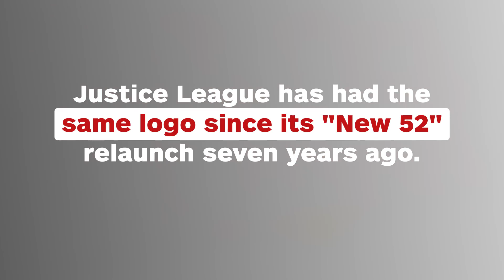Justice League Gets a Colorful New Logo - IGN News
The new logo will debut on the cover of Justice League #1, which launches in June.

Follow IGN for more!